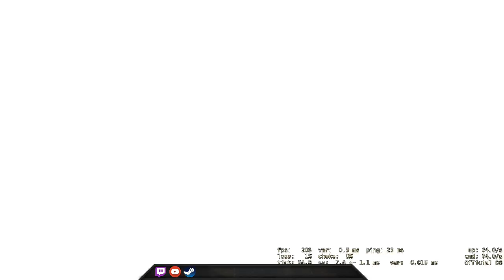I got Teased :( - CSGO Comp Full Game #193